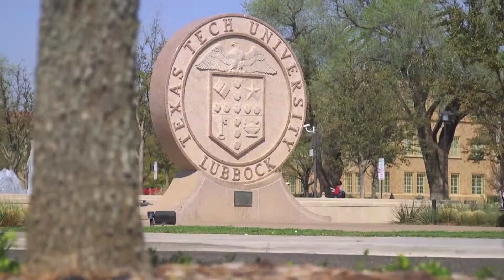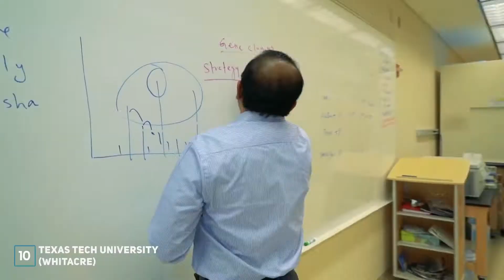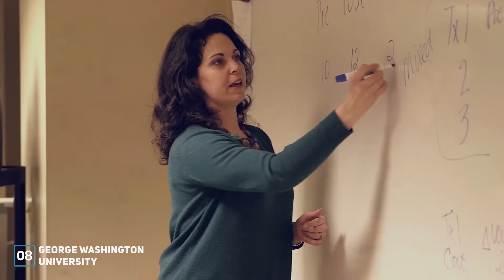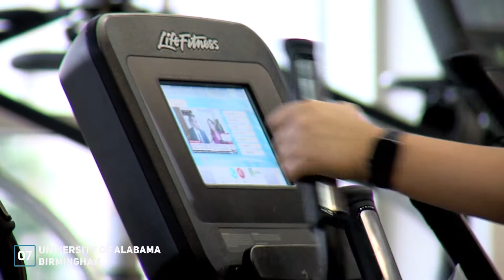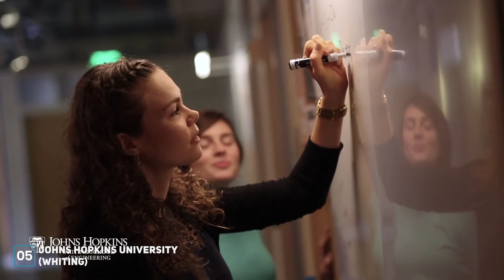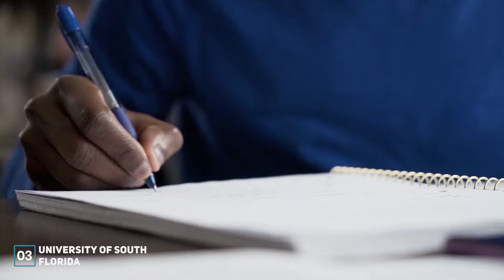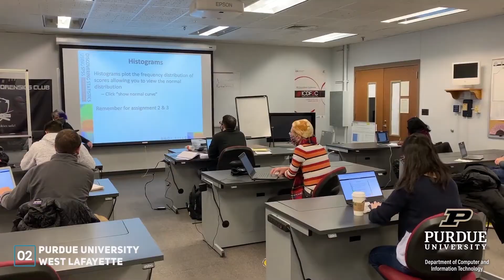Top 10 BEST Online Engineering Management Masters Degree 2024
PART 5 - Top 50 graduate programs for an ONLINE master's degree in Engineering Management. Our list was compiled and sorted based on an aggregate score from several academic ranking sources.
↓ Don't forget to look down here! ↓
VIDEO OUTLINE:
00:00 - Intro
00:32 - Number 10
01:34 - Number 9
02:18 - Number 8
03:08 - Number 7
03:45 - Number 6
04:19 - Number 5
04:56 - Number 4
05:38 - Number 3
06:07 - Number 2
06:35 - Number 1

Master of Engineering Management (MEM) (or Master of Science in Engineering Management (MSEM)) is a professional master's degree that bridges the gap between the field of engineering or technology and the field of business management. Engineering management is a multidisciplinary field that seeks to address problems associated with complex engineering operations or systems along with the business. MEM or MSEM graduate programs are grounded in principles such as data analytics, machine learning, product management, product design, operations, and supply chain management. [Retrieved May 23, 2021 from Wikipedia.com]

Academic ranking sources referenced for this video series of Best Online Master's Program in Engineering Management included the U.S. News & World Report, Best College Reviews, BestColleges.com, CollegeChoice.net, Top Management Degrees, Master's Program Guide, IIntelligent.com, The BestSchools.org, Online Schools Center and others.